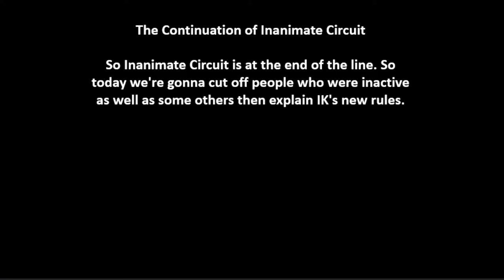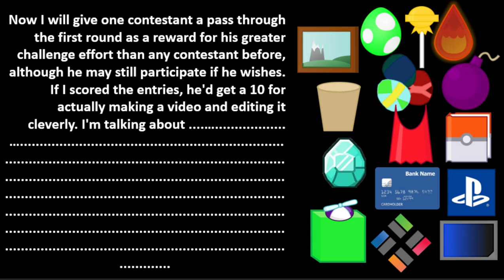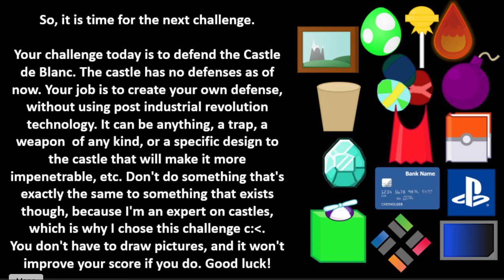Inanimate Circuit Finale Ep1 - Struck Down